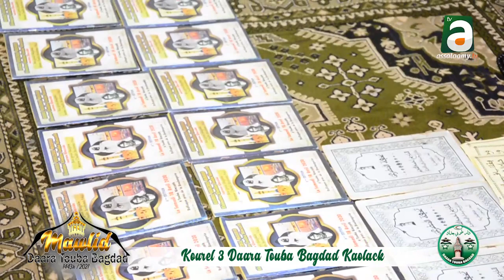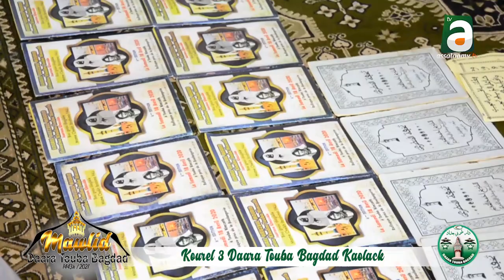Gamou 2021 Kourel 3 Daara Touba Bagdad Kaolack